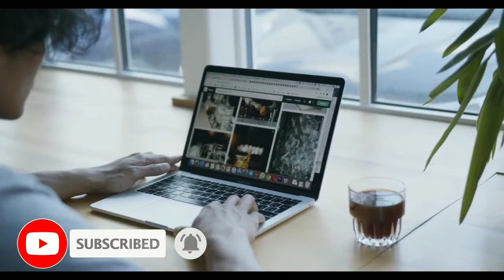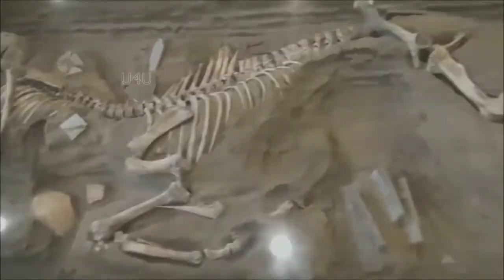कैमरे मे कैद आधे घोडें आधे इंसान| top5 real centaur caught on camera |centaur real video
दोस्तों आज की इस विडिओ मे हम कुछ ऐसी विडिओ को दिखाने वाले है जिसमें एक ऐसे  मैथलाॅजि जीव को देखने वाले है। जिसका आधा शरीर आदमी का तो आधा घोडे का होता है। जिसे कैमरे मे कैद किया गया है। जिसको centaur के नाम से जाना जाता है।
विडिओ पसंद आए तो

1- कैमरे मे कैद असली unicorn horse | real unicorn caught on camera

2- कैमरे में कैद हुए असली भगवान| real god caught on camera |

3- कैमरे मे कैद असली सांता | real santa caught on camera |

4-  कैमरे मे कैद हुई असली जलपरी | real mermed caught on camera |

5- कैमरे मे कैद कुछ रहस्मय घटना | mysterious incident caught on camera |

6- कैमरे में कैद असली ड्रैगन |real dragon caught on camera |

7- कैमरे मे कैद कुछ रहस्यमयी जीव |top mysterious creatures caught on camera

8- कैमरे मे कैद असली हीम मानव | real bigfoot caught on camera

9- कैमरे मे कैद असली डायनासोर | real dinosaur caught on camera

10- मिल गया हीरे से बना ग्रह |mystery of diamond planet in hindi |

Your questions
top centaur caught on camera
real centaur skeleton
top5 real centaur caught on camera
Top 10 real centaur video
real life centaur animals
centaur caught on camera
centaur caugh on camera
centaur animals in real life
Female centaur
Real centaur found alive
Half man half horse
Centaur company
Centaur Narnia
Fire mythical creatures
Mythical creature Wiki
Mythical creatures meaning
Forgotten mythical creatures
Mythical creatures list with pictures
Mythical creatures in the Philippines
Mythical sea creatures
Desert mythological creatures
Top 10 strongest mythical creatures
Strongest mythical creatures Reddit
All mythical creatures
Popular mythical creatures
Legendary creatures
Big mythical creatures
Mythical creatures that exist
Forgotten mythical creatures
Kind mythical creatures
Mythical creatures around the world
centaur real video caught on camera
top mysterious creatures caught on camera
top 10 dangerous creatures caught on camera in hindi
mysterious creatures
mysterious creatures video in hindi
real mysterious creatures
top mythical creatures caught on camera in hindi
creatures caught on camera in india
Mysterious creatures in sea in hindi by u4u
U4u channel in hindi
mysterious creatures caught on
camera reaction
mysterious creatures in sea
mysterious creatures in hindi
mysterious creatures with forrest
galante
mysterious creatures in ocean
mysterious creatures found in the
Ocean
mysterious creatures in sea in hindi
mysterious creatures in tamil
mysterious creatures in amazon forest
mysterious creatures in mariana trench
creatures caught on camera in hindi
creatures captured in camera
creatures caught
creatures cartoon
creatures cases
Mysterious animal in the world
Mysterious creature found
Mysterious creatures in the ocean
Mysterious animals in India
unknown creatures caught on camera
top unknown creatures caught on camera in hindi